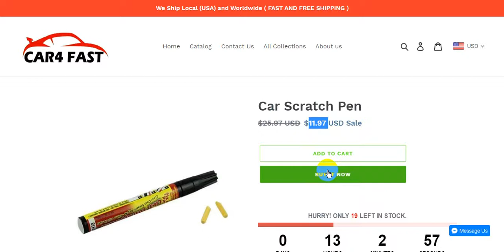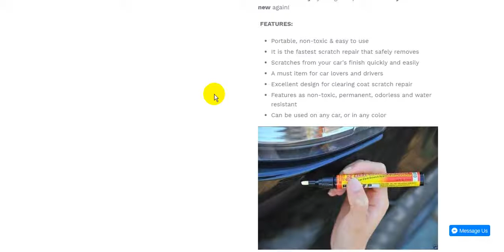Car Scratch Pen | Cool Car Gadgets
Car Scratch Pen
Cool Car Gadgets & Accessories | CAR4 FAST

Car Gadgets
Cool Car
Car Accessories
auto customization
Car Lighting
Car Electronics
Car Maintenance
Car Safety
Car Interior
Rear View
Mirror Accessories
Car Decoration
Scratch Remover Pen!!!

The 99p ebay car paint scratch repair pen. Test and review.

How to Remove Scratches from Car PERMANENTLY (EASY)